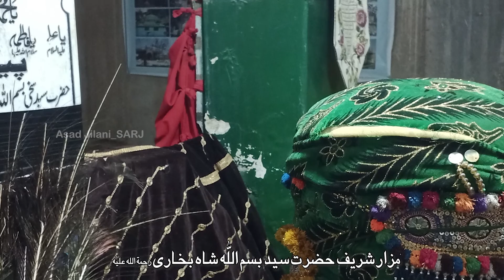Bismillah Shah Bukhari...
Shrine of Hazrat‬ Bismillah ‬Shah ‬‎Bukhari